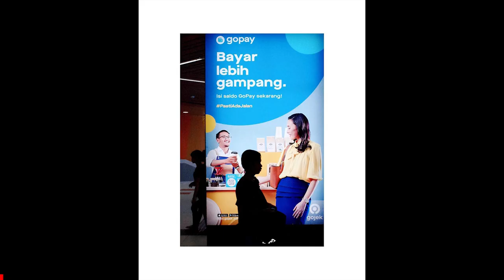Best Street Photography of NOVEMBER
This video will showcase our top street photography picks for the month.